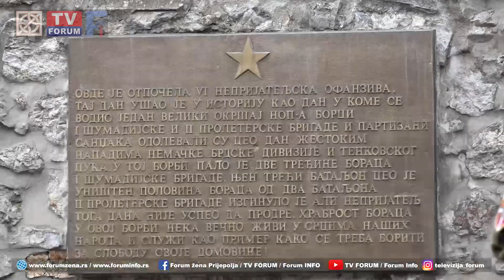Polaganjem venaca i kulturno umetničkim programom obeleženo 80 godina od Prijepoljske bitke